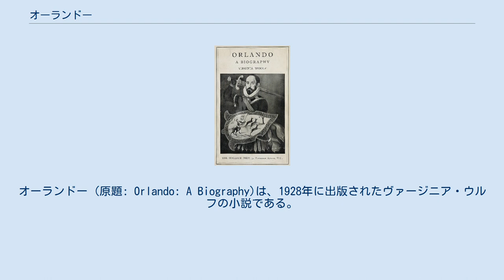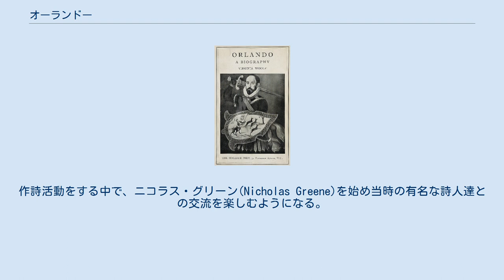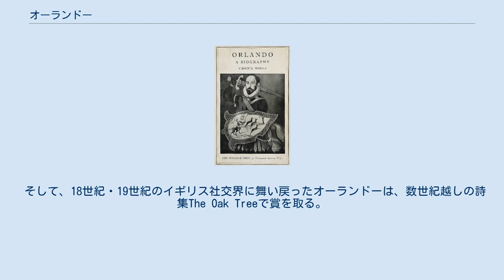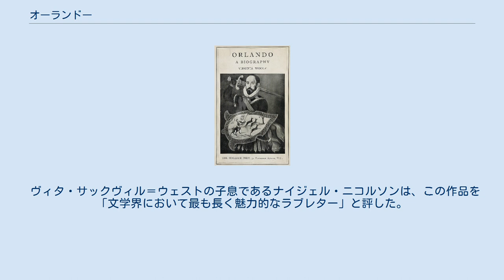オーランドー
オーランドー (原題: Orlando: A Biography)は、1928年に出版されたヴァージニア・ウルフの小説である。
自らの恋人であったイギリスの詩人ヴィタ・サックヴィル＝ウェストをモデルとした半伝記的な物語で、難解でアヴァンギャルドなものが多いとされるウルフの作品の中では比較的読みやすい作品であるといえる。
本作で用いられる文体は、後の女性文学、特にジェンダー研究やトランスジェンダー研究の分野に多大な影響を与えた。
 主人公の青年貴族オーランドーは、エリザベス1世統治下のイギリスで生まれ、その美貌から女王の寵愛を受けて育つ。
女王の死後、オーランドーはロシアの皇女サーシャに恋に落ちる。
サーシャとの恋模様は、1608年のロンドン大寒波が背景にある。
サーシャに裏切られ心を痛めたオーランドーは、未完成のままだった詩集The Oak Treeの制作活動に再び耽る。
作詩活動をする中で、ニコラス・グリーン(Nicholas Greene)を始め当時の有名な詩人達との交流を楽しむようになる。
その後詩人としての挫折を経たオーランドーはチャールズ2世の指名でコンスタンティノープルに渡り、トルコ大使として政務につとめるが、暴動の最中に７日間の昏睡状態に陥ることとなる。
眠りから覚めたオーランドーは自らの身体が女性に変身していることに気付く。
 そして女性に生まれ変わったオーランドーは、ひそかにジプシーとの生活を送るようになるが、貴族として贅沢な暮らしを送ってきた彼女とってジプシーの生活様式は相容れず、再びイギリスに戻ることとなる。
航海中、女性用の洋服を着用しなければならないことや彼女に恋に落ちた船員とのやり取りを通じてオーランドーは自らが女性に変身したことを自覚し、女性であることの歓びを覚える。
 そして、18世紀・19世紀のイギリス社交界に舞い戻ったオーランドーは、数世紀越しの詩集The Oak Treeで賞を取る。
文学的に成功し、女性としての地位も築いたオーランドは、結婚・出産を経験し、女性として余生を送る。
 『オーランドー』は多数の学術論文で研究対象とされており、注釈付きヴァージョンも発表されている。
女性の作家がジェンダーを直接的に扱った作品として『オーランド』の題名は女性文学史においてその名を馳せている。
その一例として、ブリテン諸島ではその名を冠したプロジェクトが行われている。
 ヴィタ・サックヴィル＝ウェストの子息であるナイジェル・ニコルソンは、この作品を「文学界において最も長く魅力的なラブレター」と評した。
 この作品は、舞台化・映画化されている。